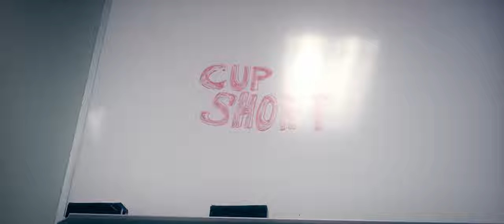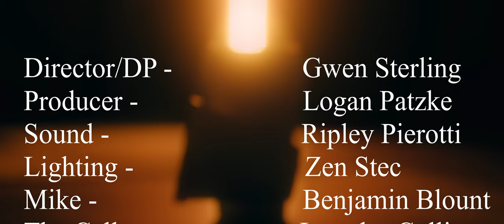Cup Story: A Student Short Film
This is a silly short that I made with some of my peers for a Short film course at SOU. I thought I would upload it here because why not.

Credits:
Directing, Script, Cinematography - Gwen Sterling
Producer - Logan Patzke
Sound - Ripley Pierotti
Lighting - Zen Stec
Mike - Benjamin Blount
The Caller- Lourdes Collins

Ending song from PM Music its a great little website to get copyright-free classical music for free. (not sponsored)